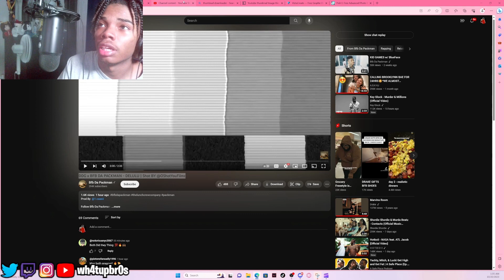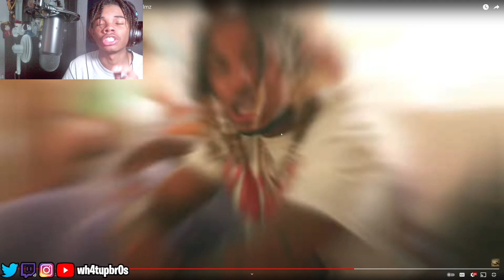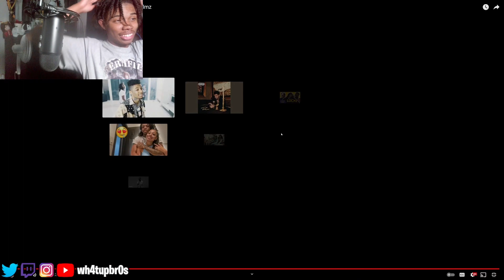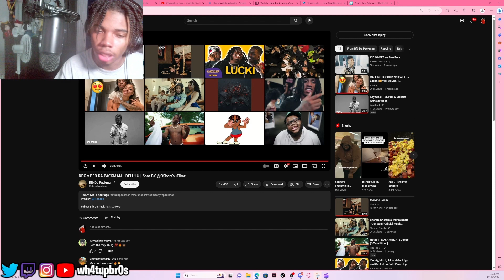FAVORITE SONG?! DDG x BFB DA PACKMAN - DELULU (REACTION)